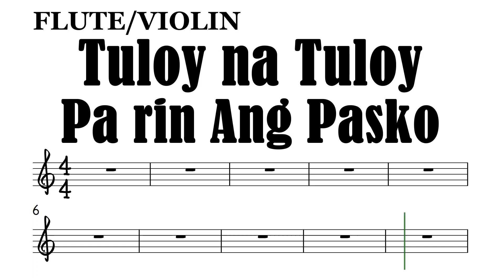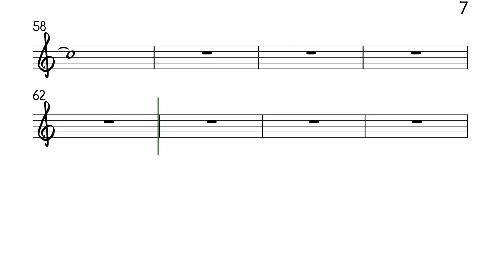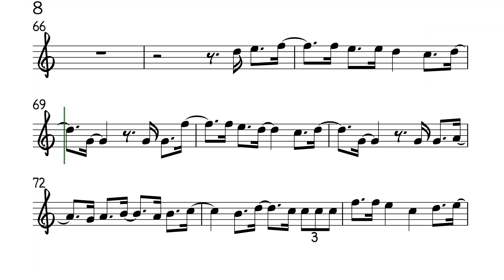Tuloy Na Tuloy Pa Rin Ang Pasko Flute Violin Sheet Music Backing Track Play Along Partitura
Apo Hiking Society